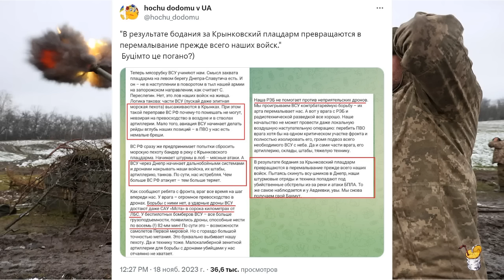Тихой сапой и огнем арты: на левом берегу ВСУ вырезают офицеров без видимой угрозы наступления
Автор: anti-colorados
Рейды спецназа и разведки ВСУ на левом берегу до икоты пугают оккупантов.